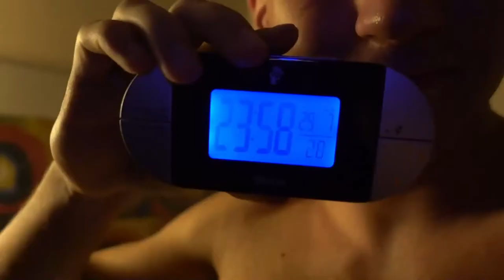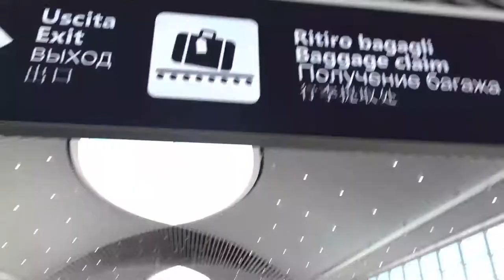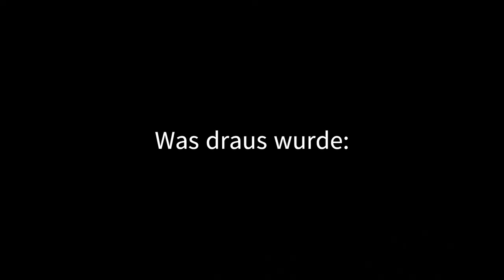HOMIES IN ROM | Maturareise Pt. 1 | VLOG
Nach langem Hin und Her und Schwierigkeiten beim Buchen machen sich die Jungs und ich endlich auf zu unserer Maturareise nach Rom. Das geräumige Apartment in Trastevere dient uns als Homebase für Erkundungstouren.
Aufnahmen spannen vom Abend des 29. Juli bis zu den frühen Stunden des 1. August.